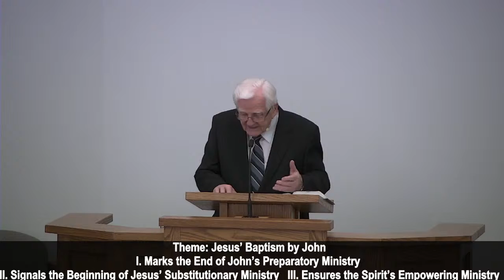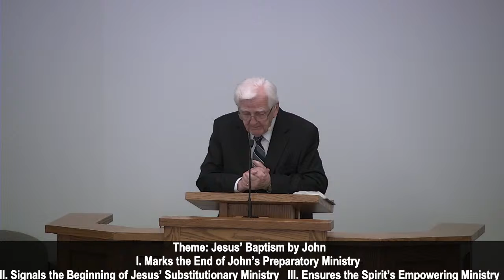January 10 PM - Rev. Cornelius Pronk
Scripture Reading: Matthew 3 (Text: Matthew 3:13-17)

Theme: Jesus’ Baptism by John

I. Marks the End of John’s Preparatory Ministry
II. Signals the Beginning of Jesus’ Substitutionary Ministry
III. Ensures the Spirit’s Empowering Ministry